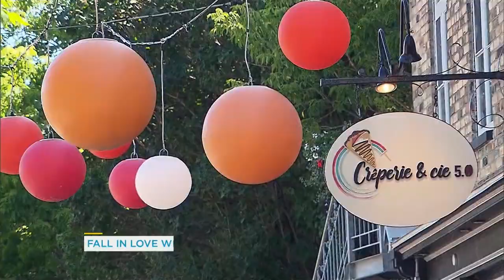Old Quebec's Petit Champlain has some of the most beautiful streets in all of North America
Take a tour down one of the top attractions in Quebec thanks to the old  architecture, amazing street music, delicious restaurants and more.